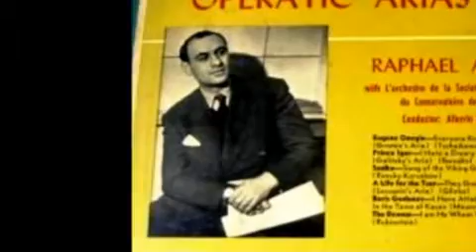Raphael Arie - Boris Godunov - Death scene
Raphael Arie
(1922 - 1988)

Bulgarian bass was born in 1922 in Sofia. He first studied the violin, but then his voice was discovered and he began studies with the baritone Christo Brambarov. He made his concert debut in Sofia in 1939 singing the bass part in Handel's Messiah.
He performed at the Sofia Opera (1945) and in 1946 won first prize in a singing competition in Geneva. In 1947 he was engaged at La Scala and performed there successfully for a number of years. He also sang at a number of music festivals and made guest appearances at the leading opera houses in Germany, France, and North America. In 1951 he took part in the world premiere of Stravinsky's The Rake's Progress in Venice, and in 1960 and 1961 he sang the Grand Inquisitor in Don Carlos at the Salzburg Festival. Arie appeared in all major opera houses, yet for some reason, was never invited at the Met.
Upon his retirement in 1978, Arie moved to Israel, where he became a professor of singing.
Raphael Arie died in Switzerland in 1988.